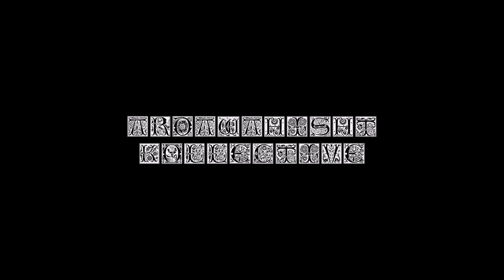Urnscent - Of Simurgh and Ascent (Full album)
Tracklist:
1. Valleys of Ascension Pt.I: The Gathering 00:00
2. Valleys of Ascension Pt.II: The Journey 11:01
3. Valleys of Ascension Pt.III: The Becoming 24:08
4. Simurgh: Of Flames and Eternity 35:21

Lineup:
Black One - Guitars, concept, songwriting
Harpag Karnik - All instruments, composing, lyrics
Earthen Shade - Vocals

-"Of Simurgh and Ascent" is loosely based on "The Conference of the Birds", the grandiose masterpiece of the late Sufi poet, Attar of Nishapur (c. 1145 – c. 1221).